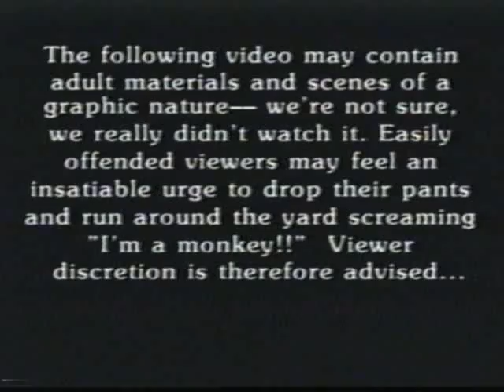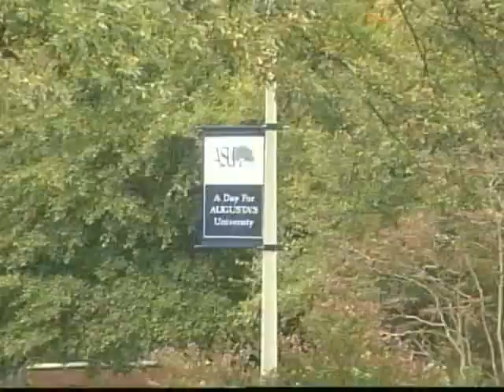Hire Me Please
Part 1 of 1998 senior project. Business meeting parody, not as dated as part 2 and scary how many big words are ACTUALLY being used today